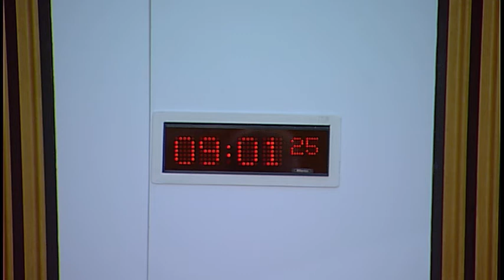Public Petitions Committee - 18 January 2018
1. Consideration of a continued petition: The Committee will consider PE1627by Annette McKenzie on Consent for mental health treatment for people under 18 years of age, and will take evidence from—
Maureen Watt, Minister for Mental Health, Ruth Christie, Head of Early Interventions, Mental Health and Protection of Rights Division, and Dr John Mitchell, Principal Medical Officer and Psychiatric Adviser, Scottish Government.

2. Consideration of a continued petition: The Committee will consider PE1651by Marion Brown on behalf of Recovery and Renewal on Prescribed drug dependence and withdrawal, and will take evidence from—
Maureen Watt, Minister for Mental Health, Jenny Simons, Policy Officer, Mental Health and Protection of Rights Division, and Dr John Mitchell, Principal Medical Officer and Psychiatric Adviser, Scottish Government.